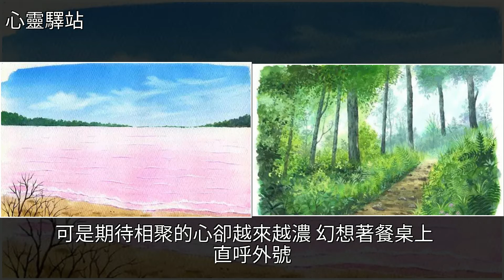9月24中秋：致老同學，[心靈驛站]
9月24中秋：致老同學 [心靈驛站]中秋節,美文9月24中秋：致老同學 [心靈驛站]中秋節 美文